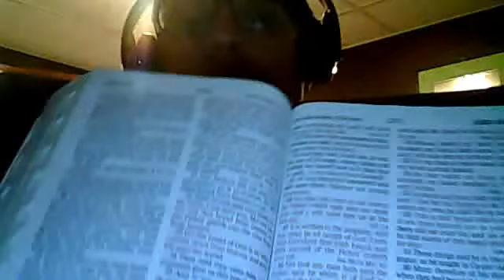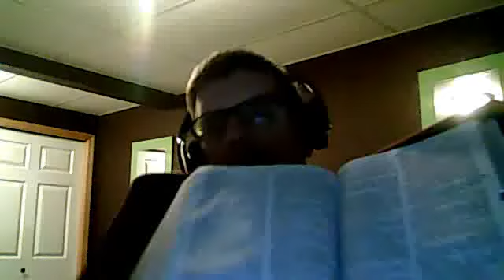John 7:37-38 John 6:53-58-66-68 "Believing in Jesus Christ the Son of God as the Scriptures Says"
John 7:[37] In the last day, that great day of the feast, Jesus stood and cried, saying, If any man thirst, let him come unto me, and drink.
[38] He that believeth on me, as the scripture hath said, out of his belly shall flow rivers of living water.

John 6:[53] Then Jesus said unto them, Verily, verily, I say unto you, Except ye eat the flesh of the Son of man, and drink his blood, ye have no life in you.
[54] Whoso eateth my flesh, and drinketh my blood, hath eternal life; and I will raise him up at the last day.
[55] For my flesh is meat indeed, and my blood is drink indeed.
[56] He that eateth my flesh, and drinketh my blood, dwelleth in me, and I in him.
[57] As the living Father hath sent me, and I live by the Father: so he that eateth me, even he shall live by me.
[58] This is that bread which came down from heaven: not as your fathers did eat manna, and are dead: he that eateth of this bread shall live for ever.

John 6:[67] Then said Jesus unto the twelve, Will ye also go away?
[68] Then Simon Peter answered him, Lord, to whom shall we go? thou hast the words of eternal life.
[69] And we believe and are sure that thou art that Christ, the Son of the living God.